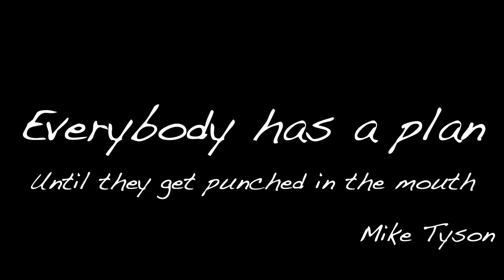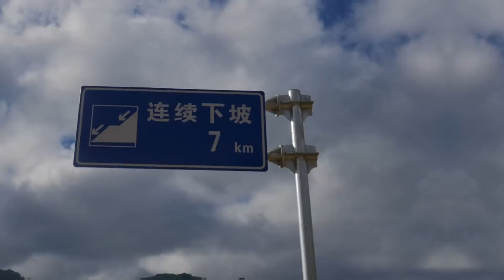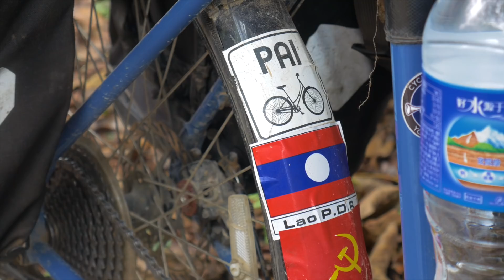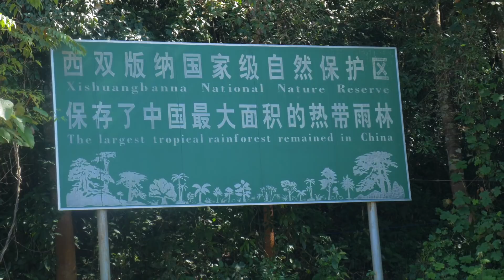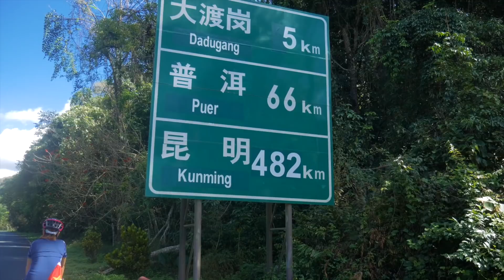DISASTER strikes! Falling off a bicycle on a highway in China [Ep 39]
Episode 2 - Cycling Two China

“Everybody has a plan until they get punched in the mouth” Mike Tyson

Everything seemed to be going well until Lucia had an accident on a highway. We were getting into the swing of the hill climbs, tough days in the saddle and making the distance required.

Music in this episode:

Ready To Go (Instrumental Version) - Simon Gribbe
My First My Last (Instrumental Version) - Love Beans
A Heavy Load - Sven Karlsson
Christmas Edition Jingle Bells - Traditional
Late Arrivals - Lonov
Subtle Suspence 3  60bpm - Christian Andersen
We are Adam and Lucia and we are a British couple that have quit our jobs to explore the world by bicycle We spent 2 years saving for a deposit for a house and decided that life is too short to spend our hard earned money on bricks. Instead, we are planning to spend this money on a life-changing experience and came up with the idea of a long bike trip. We flew to Singapore from the UK and started our return journey by bike on the 9 September 2018, Adam’s 30th birthday.